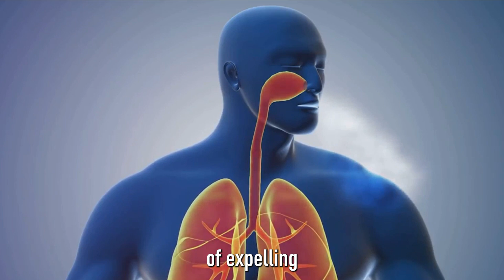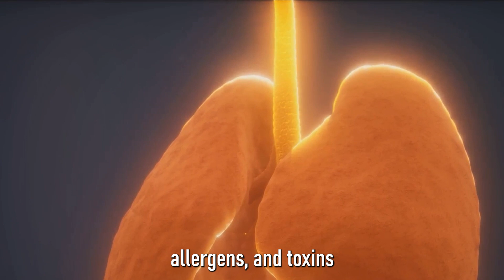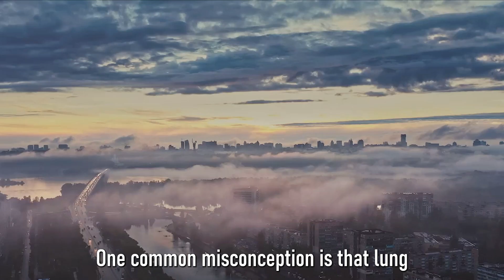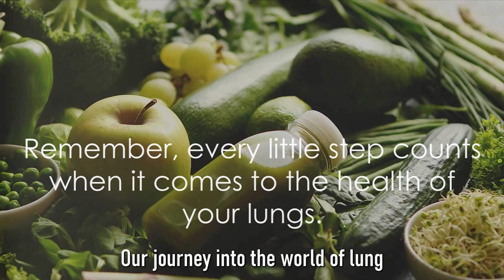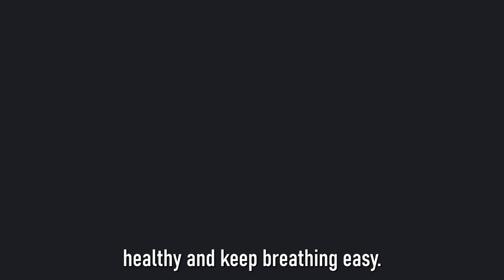How To Purify And Detox Your Lungs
Welcome to our comprehensive guide on "How to Purify and Detox Your Lungs" In this video, we'll share natural methods and lifestyle tips to help you cleanse your lungs, improve your respiratory health, and boost your overall well-being. From simple breathing exercises and dietary changes to herbal remedies and detoxifying habits, we've got you covered. Whether you're looking to recover from pollution exposure, quit smoking, or just breathe easier, these practical and effective techniques will help you on your journey to healthier lungs.